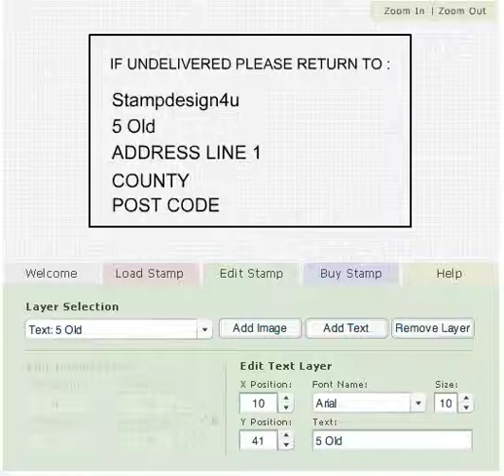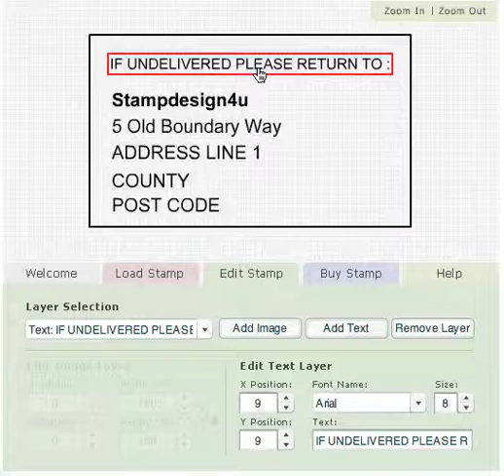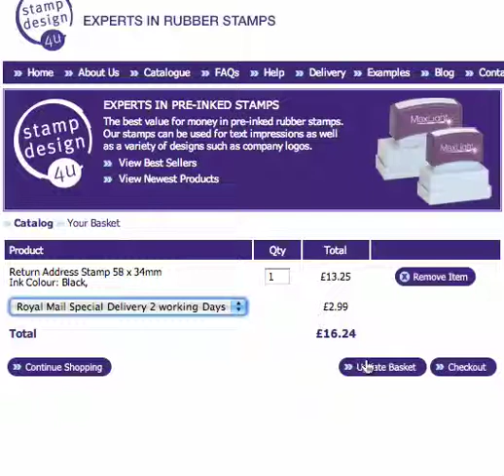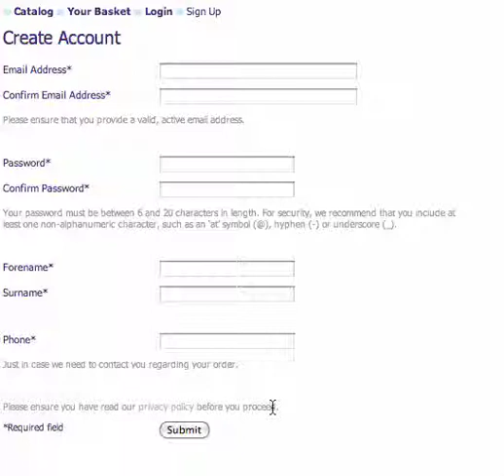Return Address Stampdesigner Tutorial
Captured by stampdesign4u